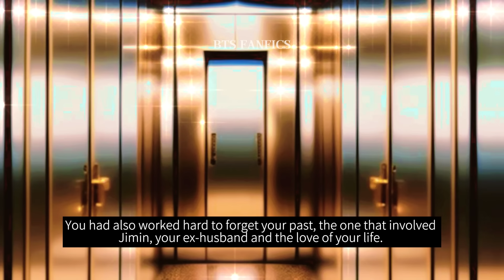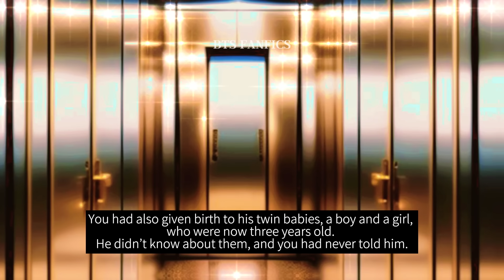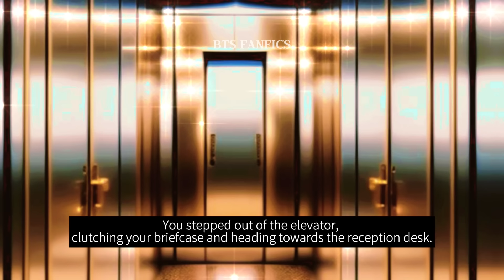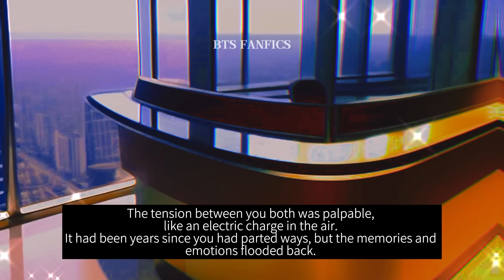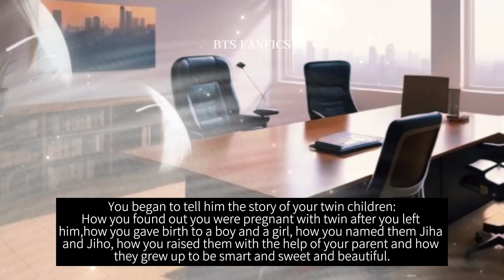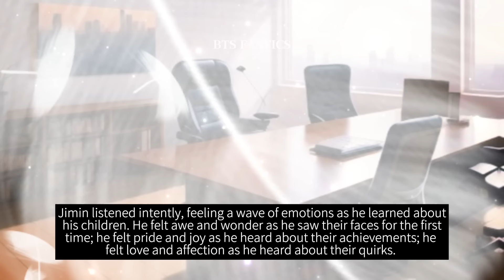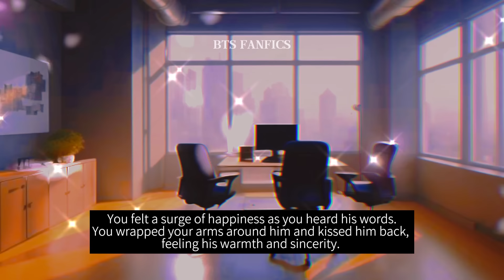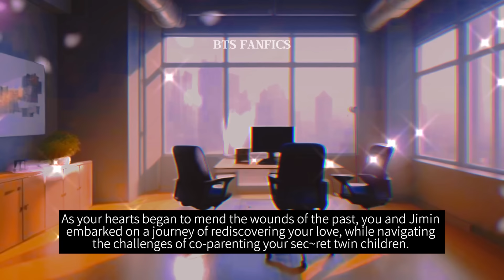WHEN YOUR EX-HUSBAND BECAME YOUR BOSS BUT UNAWARE THAT HE IS THE FATHER OF TWINS | JIMIN FF ONESHOT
He is your boss and the CEO, but also your ex-husband. What he doesn’t know is that you have twins with him.
Jimin Oneshot
In today's video, we're diving into an amazing fanfic of unexpected twists and turns. Watch this video to explore the incredible story of a woman who finds herself working under her ex-husband, but he doesn't know a shocking secret that - he's the father of her twins!
Please read it:
🌟 Hello, everyone! Please pardon any language errors in this video, as English is not my first language. I've personally handled the editing and voiceover for this content.
💡 The characters in this story are entirely products of my imagination and have no connection to any real-life idols or personalities.
🔶 Kindly avoid from reuploading this content, and let's keep the comments section a positive and respectful space. Your support means the world to me!
☕ If you'd like to show your appreciation, consider buying me a coffee. Your generosity fuels my creativity!
❤ Thank you for supporting my fanfictions, editing, and everything else I do. You're amazing!